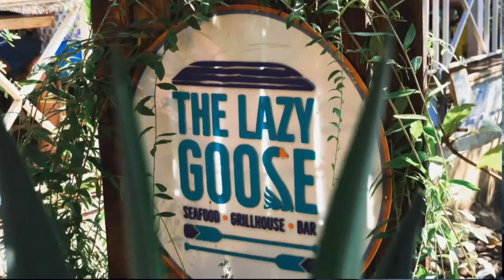Keeping The Good Times Goan- Lazy Goose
Kingfisher and CB are bringing a series of live and livestreamed events together - music  food beer friends locations and laughter - keeping the 'good times' Goan!

Sunday afternoon lazy brunch at Lazy Goose with The King Of Good Times Kingfisher Beer & the goan on the road -  Carlton Braganza with Abhijit Gupta
So book your table, get yourself some beers & settle down for a a fun party!

Date- Sunday 6th December, 2020
Time- 12.00PM
Live- 1.00PM IST
Venue- Lazy Goose